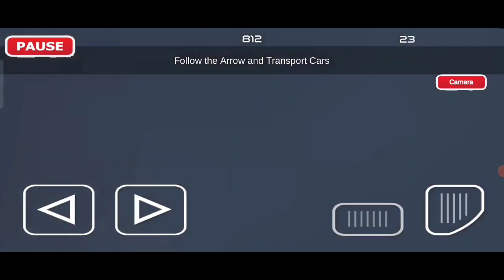Cargo plan car transport Game-Trans poter suv vehicles in cargo plane